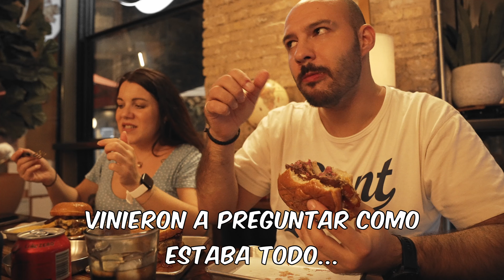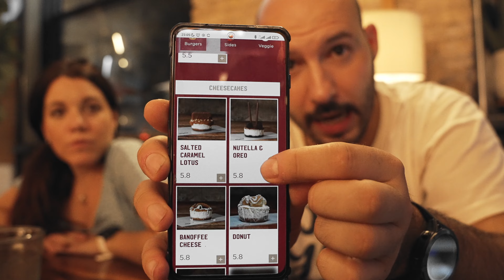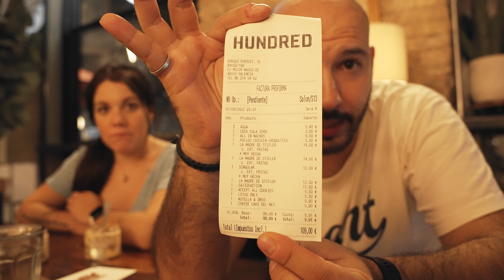¿Serán las mejores hamburguesas de Valencia? Hundred Burgers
Después de varios años que lleva esta hamburguesería en Valencia, llega el momento de hacerle una visita y valorar si realmente tanta fama que esta teniendo últimamente es merecida, o una moda creada por influencers y buen marketing de la empresa.
Hamburguesas de carne madura, hamburguesas con stock de 10 unidades al dia.
Acompañadnos en esta aventura y dejadnos en comentarios vuestras opiniones si ya habéis visitado este local.